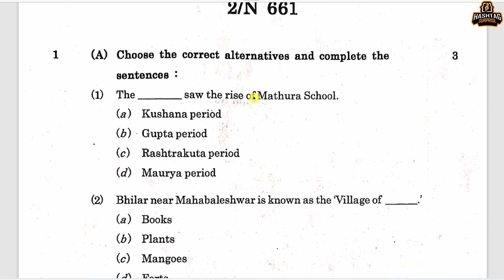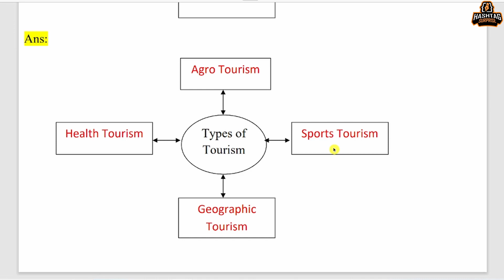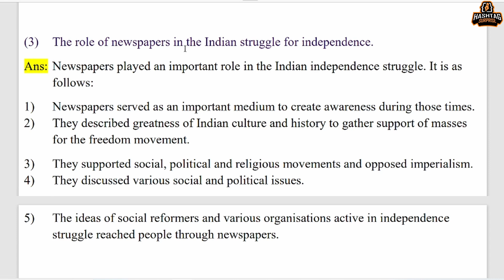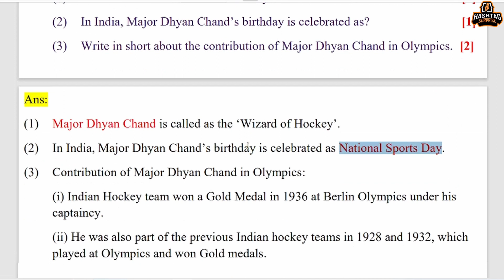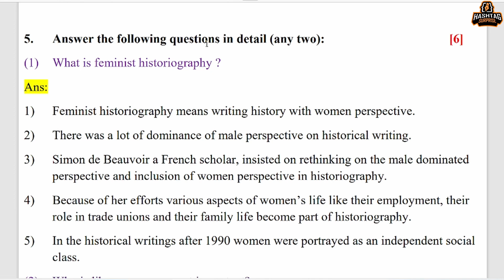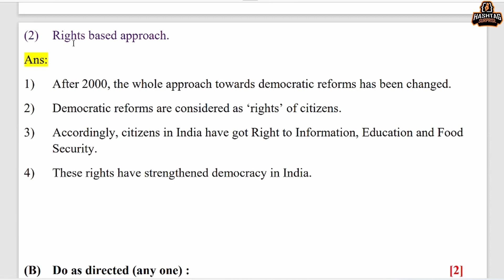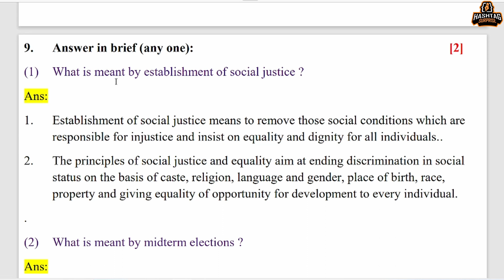2024 History and Political Science Complete Question Paper Solution PDF Maharashtra Board | SSC 10th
History and Political Science 2024 Complete Question Paper Solution Maharashtra Board | SSC 10th Class Maharashtra Board | Complete Answer key | Solution PDF: